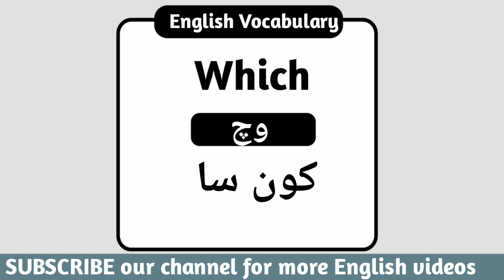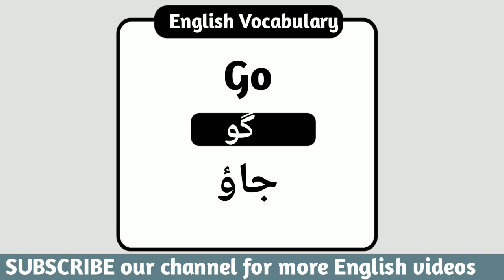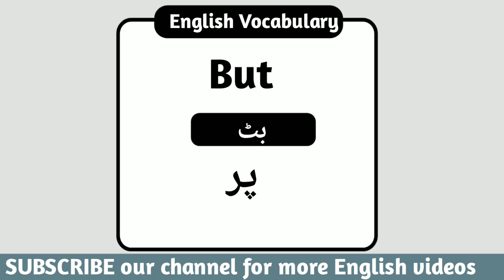Basic English Vocabulary Course in Urdu | 777 Vocabulary Words Lesson 1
Basic English Vocabulary Course in Urdu | 777 Vocabulary Words Lesson 1 | @AQ English

Basic English Vocabulary Course in Urdu 777 Vocabulary Words Learn basic English vocabulary words with their Urdu meanings and pronunciation these daily used English words will help you to speak English in daily. Each lesson contains 50 words and complete English vocabulary course consists of 15 videos. You can download PDF Lesson for all the videos in a single click through the link given below.